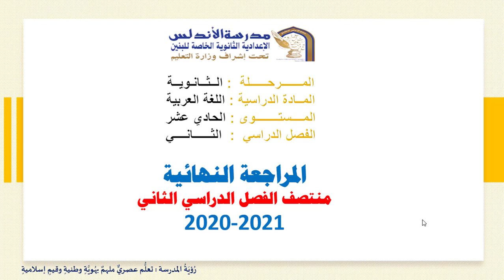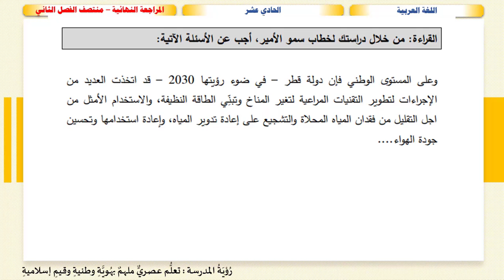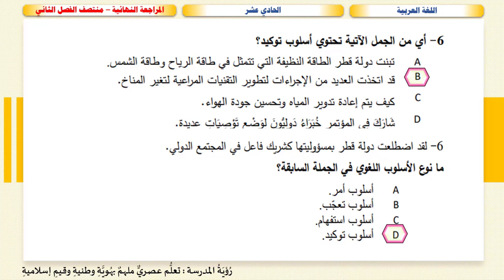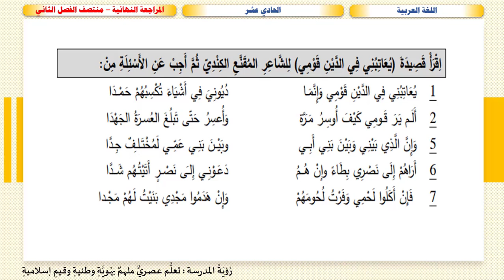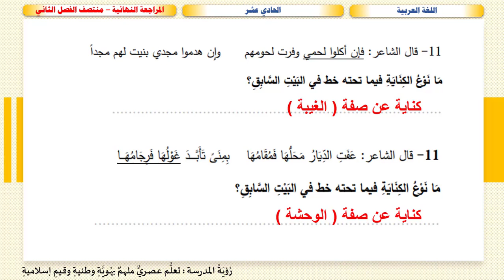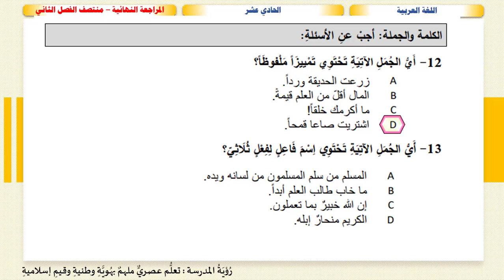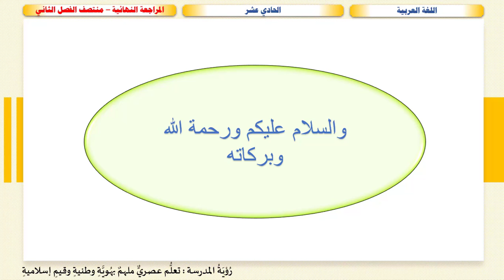الصف الحادي عشر مراجعة اللغة العربية م2 علمي